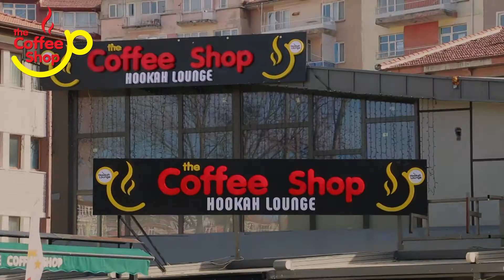Coffee Shop Gezek Menü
Coffee Shop Kütahya'nın GEZEK kültürüne özel menü hazırladı.

- Sigara böreği
- Paçanga böreği
- Patates salatası
- Kısır
- Fırın Sütlaç
- Yeşillikler
Ve SINIRSIZ ÇAY'dan oluşan
ÖZEL GEZEK MENÜ COFFEE SHOP KÜTAHYA'da
Üstelik hem siz hem misafirlerinize özel ücretsiz kapalı otopark imkanı...

THE COFFEE SHOP - KÜTAHYA